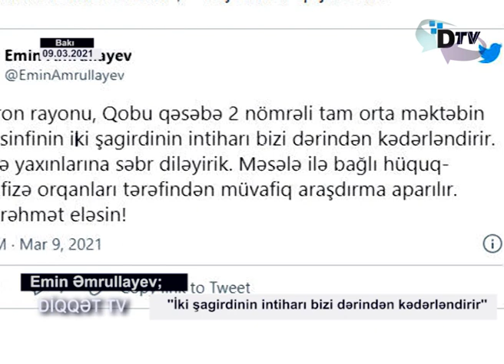Emin Əmrullayev intihar edən məktəblilərdən yazdı